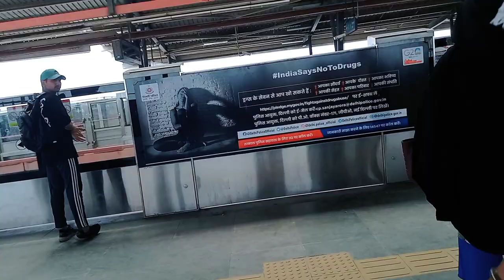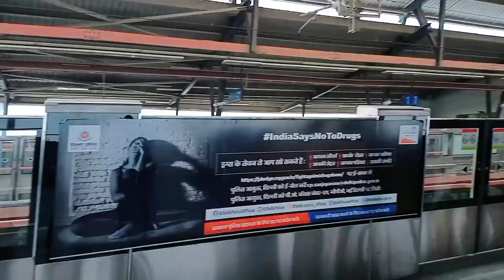Exam Center pr vlog Banate Hue Girls Ne aisa kyu bola 😒😱 |please subscribe my channel 🙏|vlog video